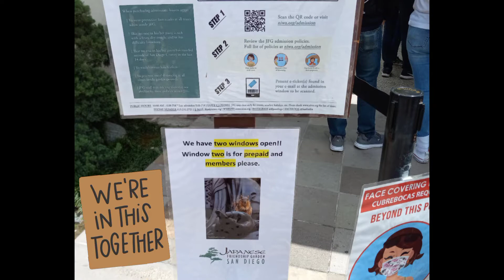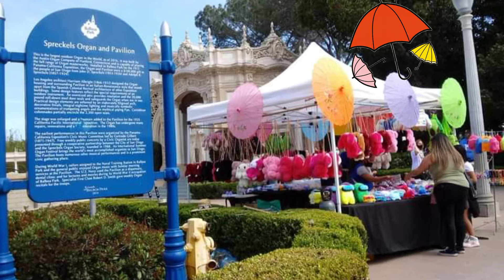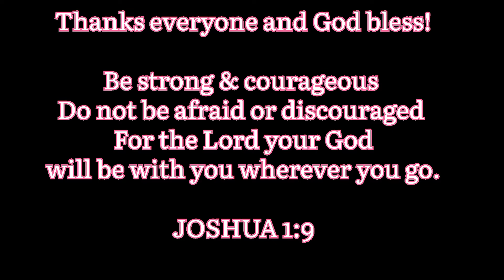Gala sa JapaneseFriendshipGarden | Balboa Park | Family Bonding | April, 2021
Be strong & courageous.  Do not be afraid or discouraged for the Lord your God will be with you wherever you go.
-- Joshua 1:9